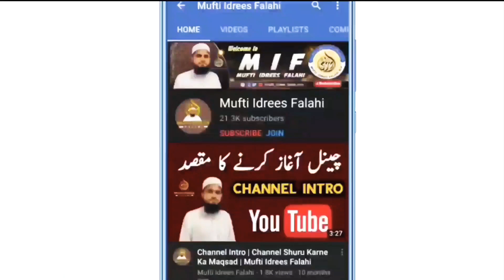Haiz Ki Halat Me Fazail e Amaal Ki Taleem | नापाकी की हालत में फ़ज़ाइले आमाल की तालीम | Video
Deeni Masail aur Unke Hal ke Liye, Naye Naye Topics par Jaankari ke liye, Aham Topics par Bayanaat ke Liye Hamare Channel ko Zarur Subscribe Kijiye aur Hamari Videos ko Zyada se Zyada Share Kijiye. Deen ki Baaton ko Phylana Bahut Bada Sawab Ka Kaam hai.

 Bank : PUNJAB NATIONAL BANK
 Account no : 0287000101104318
Name: MOHD. IDREES
 IFSC : PUNB0028700

send your feedback or question

Mufti Idrees Falahi Official YouTube Channel